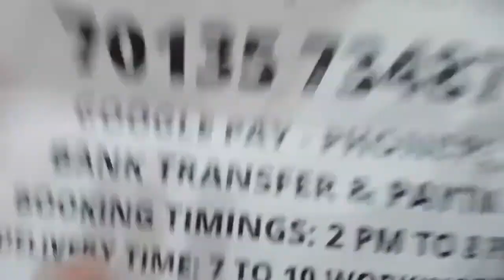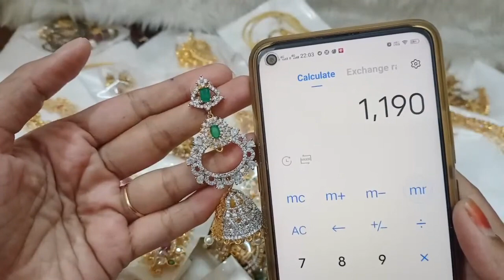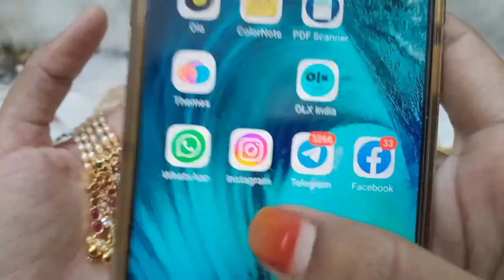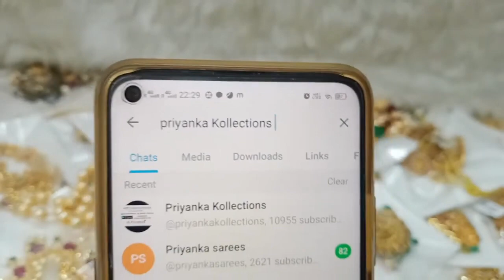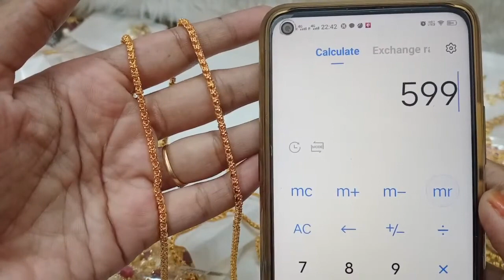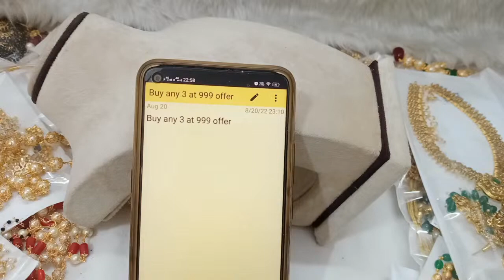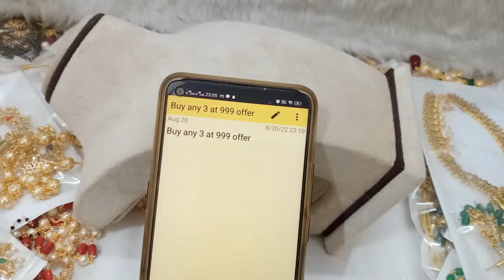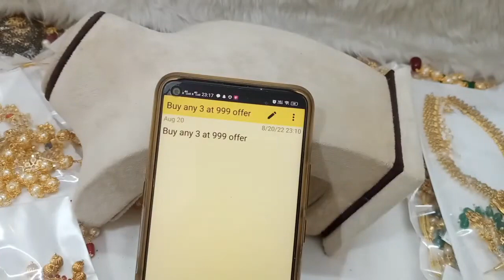🥳😍 Biggest Offer Sale 😍🥳 Earrings, Necklace Sets, Chains🥳priyankakollections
2.please check or ask for the  availability
3.No Negotiations ,Prices are  fixed
4.dispatch will be in one or 2 days
5.we will send the tracking number
6.you will receive in product 5 to 7 working days

(Ignore Tags)

1 gram gold|
1 gram gold price|
1 gram gold rate today|
price of 1 gram gold|
1 gram gold rate in india today|
1 gram gold price today|
1 gram gold jewelry|
1 gram gold today price|
1 gram gold cost|
1 gram gold jewellery tanishq|
1 gram gold earrings|
price for 1 gm gold|
1 gram gold mangalsutra|
1 gram gold jewellery online shopping cash on delivery|
1 gram gold chain|
1 gram gold ring price for girl|
1 gram gold coin price|
1 gram gold necklace|
1 gram gold bangles|
1 gram gold jewellery online|
1 gram gold maang tikka price|
1 gram gold coins|
1 gram gold jewellery wholesale|
price of 1 gram gold coin|
1 gram gold earrings designs with price|
1 gram gold temple jewellery online shopping|
1 gram gold necklace designs with price|
1 gram gold mangalsutra tanishq|
1 gram gold long mangalsutra designs with price|
1 gram gold mangalsutra in png with price|